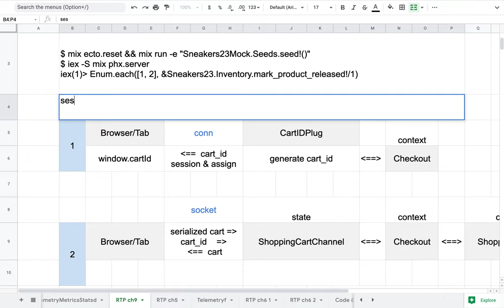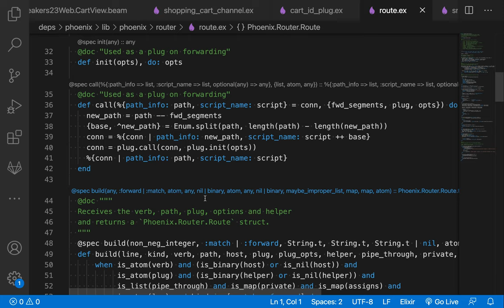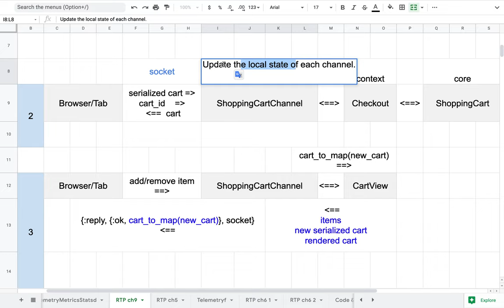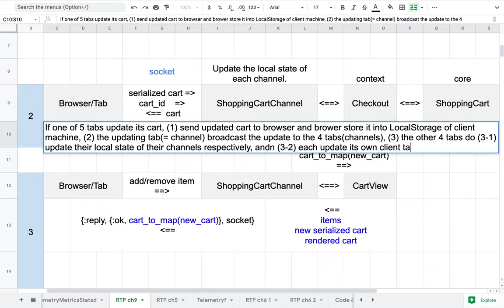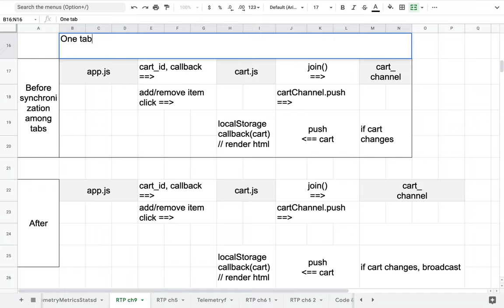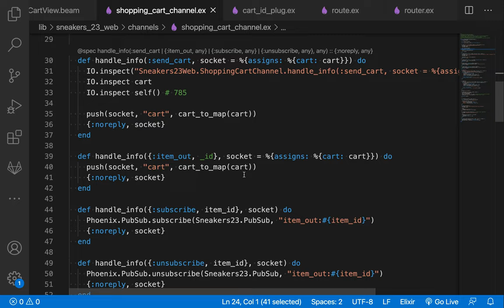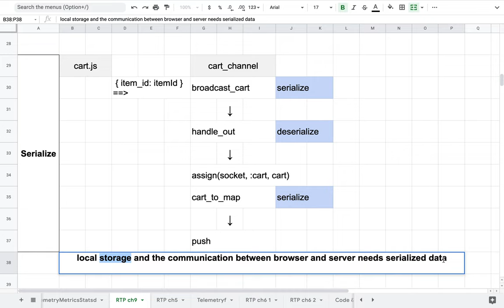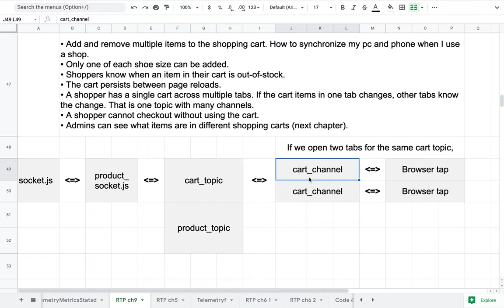[RTK] 049 - Build Your Shopping Cart Channel(CH 09)